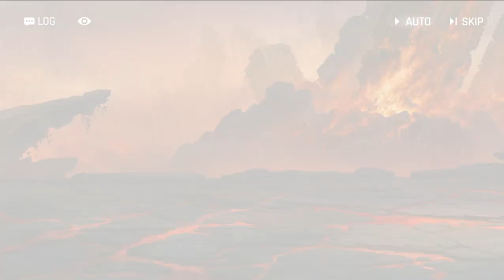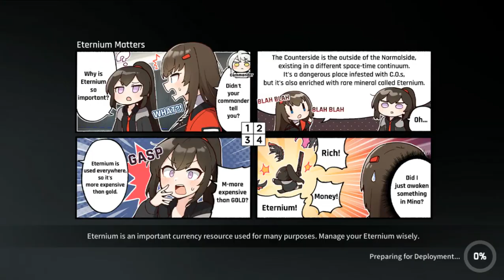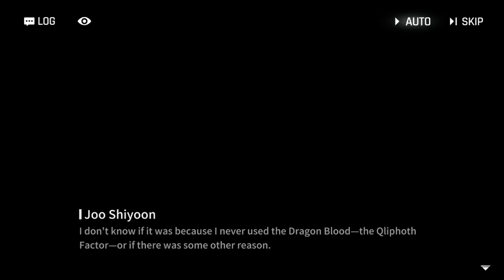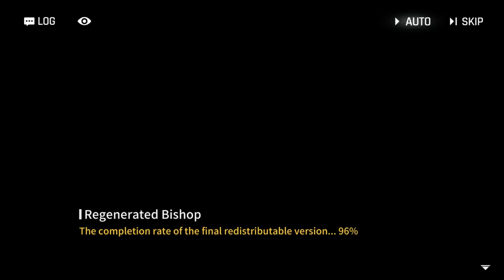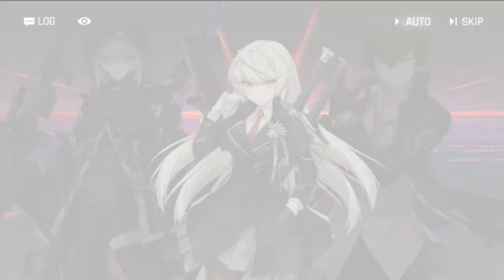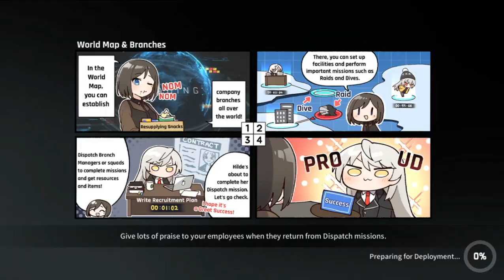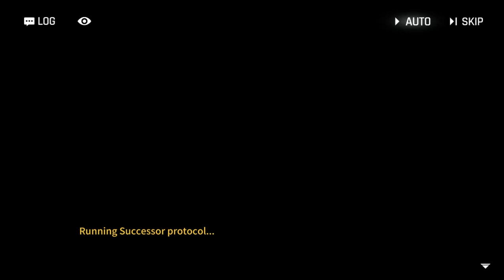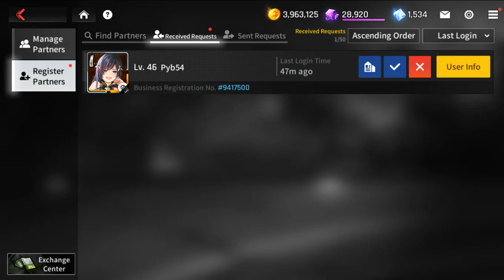YOUR DAILY COUNTERSIDE (2/24/024)-PART 2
Hey guys! Hope you're all enjoying the casual Counterside until now! We made sure to grind a lot so as to keep up with the plot difficulty, in the end it worked just fine and our girls never failed us! Was not expecting all them rewards and Hilde's classified contract as well!

ESP: Hey chic@s! Esperamos esten disfrutando del Counterside casual hasta ahora! Nos azedguramos de grindear a lo loco para poder mantenernos a nivel con la dificultad creciente de la trama, al final todo salio bien y nuestras chicas no nos fallaron! No nos esperabamos las recompensas de alto grado ni el contrato clasificado de Hilde! Mantenganzed al tanto para mas de la continuidad de este juego que tras los tiempos zed a convertido en uno de nuestros favoritos!

NOTE/NOTA: If quality is low on uploaded videos, just wait some time. Youtube takes time to configure it all.
ESP: Si la calidad en los videos subidos esta baja, solo esperen un rato. Yotube zed demora configurandolo todo.